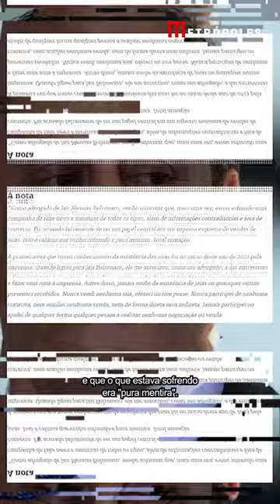Wassef admite recompra de Rolex para “devolver à União” e isenta Bolsonaro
Advogado Frederick Wassef afirmou ter comprado relógio Rolex com dinheiro próprio, mas negou que operação foi a pedido de Bolsonaro e